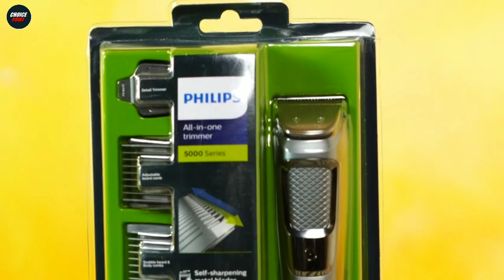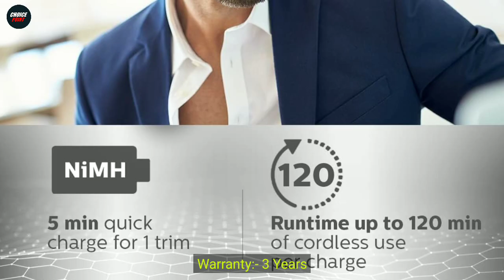Top 5 Best Philips Trimmer In India 2025 | Philips Trimmer Under 3000 | Philips Trimmer Review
In this video we have reviewed the Top 5 Best Philips Trimmer in India 2025 which can be useful for you.

1 - Philips Multi Grooming Kit MG3760/33

2 - Philips Multi Grooming Kit MG7715/65

3 - Philips Multi Grooming Kit MG3710/65

4 - Philips Battery Powered SkinProtect Beard Trimmer for Men

5 - PHILIPS BT3231/15 Battery Powered Smart Beard Trimmer for Men

Also, if you’ve any queries about any particular Philips Trimmer, you can ask me in the comment section below and I will try my best to answer all your queries.